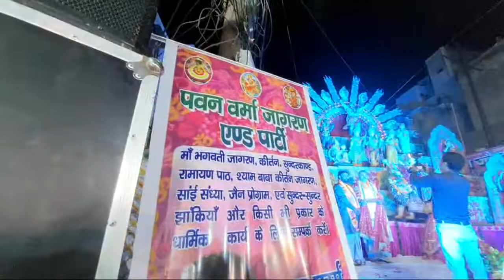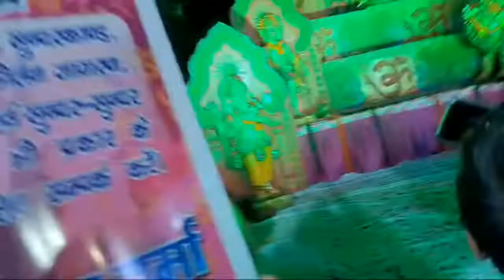Highlight 0:20 – 5:20 from Live Jagran M Block Sector 23 Sanjay Nagar Ghaziabad | Ghumo Duniya Vlogs